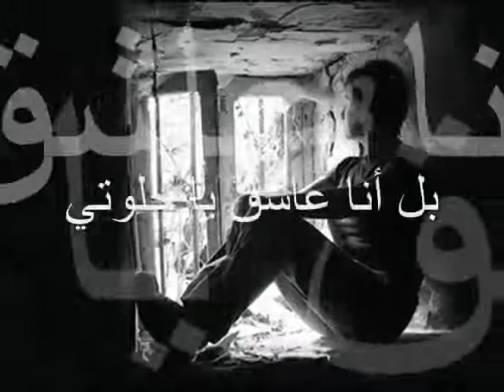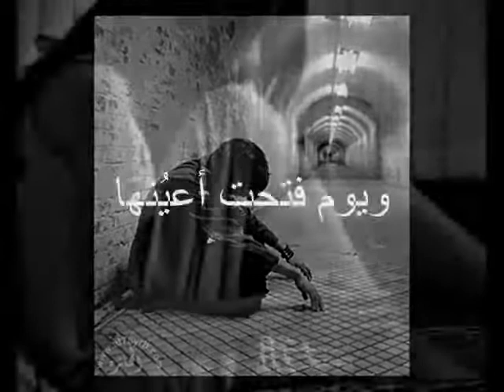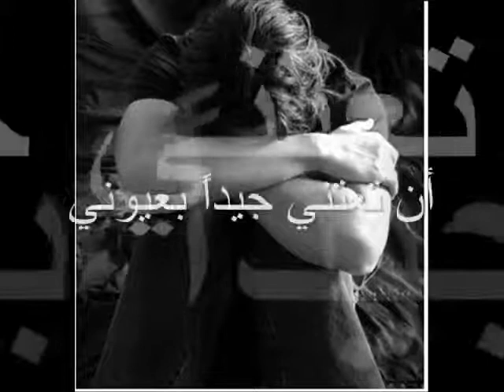أتحبني وانا ضريرة.flv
شعر مزار قباني